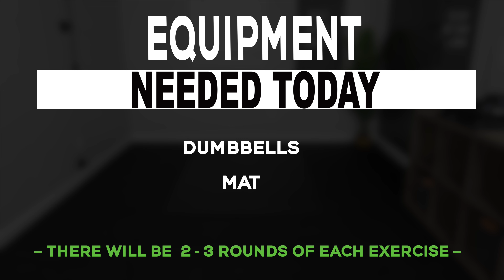25 MINUTE FULL UPPER BODY WORKOUT (Day 17)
Be prepared to work over your upper body on this one! This 25 minute full upper body will have you begging to be done!

🥑 NUTRITION TIPS- (THIS IS ALL JUST ADVICE. Please consult with your primary doctor before starting anything!)

1️⃣ I HIGHLY recommend tracking your food intake using the MyFitnessPal app and manually setting your calories, protein, carbs, and fats. YOU MUST BE IN A DEFICIT OF CALORIES TO TONE, SHRED, LEAN OUT, ETC & If you are looking to add weight/BUILD MUSCLE then you must be in a SURPLUS of calories...read that again!

3️⃣ Slightly underestimate your activity level when you plug your information into the calculator and then manually adjust your calories in the MyFitnessPal app to what the calculator recommends for either a deficit or a surplus. (BE REASONABLE with how aggressive you choose. Losing weight and toning up takes time and so does building muscle!) Also, you may have to adjust the calories occasionally which is totally fine. Moderate adjustments are typically all that is needed but give it time before changing things too much. If you are gaining too rapidly in a surplus then you are sacrificing adding more body fat than needed and I'd recommend bringing the calorie intake down a little bit.

4️⃣ I typically recommend setting the Protein percentage to about 25%-40%….DON’T track your exercise or any calories burned for that matter. The exercise part should remain 0 every day.

5️⃣ I like to keep Carbs between 20%-55% and Fats between 15%-35% (Everyone is different so make adjustments accordingly as you get some days or weeks under you).  FIBER is also important. I like to shoot between 10-40 grams a day pending on the person.

6️⃣ UNDERSTAND that you HAVE to be diligent while tracking. USE a food scale and be ACCURATE with your servings and track EVERYTHING that has any caloric value to it

‼️ Quality and affordable home equipment that I use in the workout videos and recommend to my clients are listed below! (Definitely look around to find what best suits you!)

🟢 Resistance Bands (bands are hit and miss with quality BUT these seem to work well!)
The Ultimate Premium Full-Workout Resistance Bands Set | Exercise Bands kit and Pull up Bands for Home Workout | for Full Body Workouts with Handles & Bar – “Bring The Gym Home for Men & Woman

🟢 Adjustable weights for at home use!

🟢 Stability ball in video is 55cm
I recommend a 55cm or 65cm typically!

🟢 Floor sliders have a wide variety

🟢 TRX multi use suspension cable

🟢 Mounts
SUNMALL 2pcs Battle Rope Anchor Wall Mount for Suspension Straps, Yoga Swing Ceiling Mount Brackets for Gymnastic Rings,Olympic Rings,Hammock,Resistance Band, X-Mount Ceiling Hooks

🟢 Different levels of mini bands

These workouts are not intended for pregnant women and I highly recommend hiring a professional to help you perform safe exercises for you and your baby.

NOTICE:
These workouts are not for everyone and results can vary person to person. Consistency and nutrition play a major key in results. I have built in rest periods on the video to help you maintain FORM!! You may need to pause the video and allow yourself more rest if needed! Proper rest between sets is very important for movement efficiency. Focus on the muscles working and BE ENGAGED!!